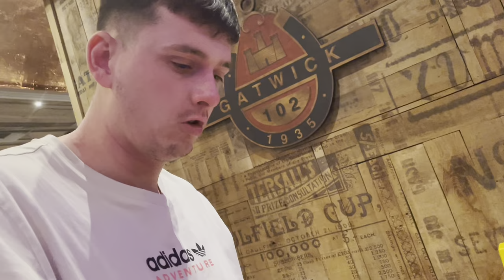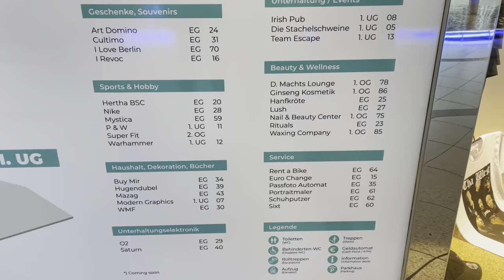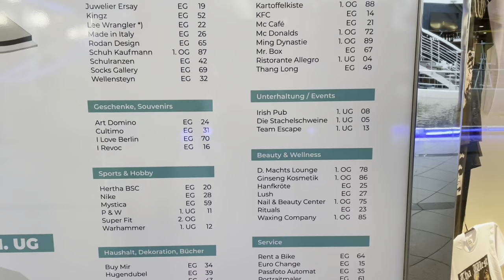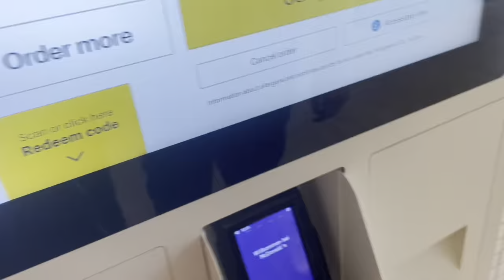Berlin Travel Vlog | Travelling, Sight Seeing and Eating | September 2022| Megan White